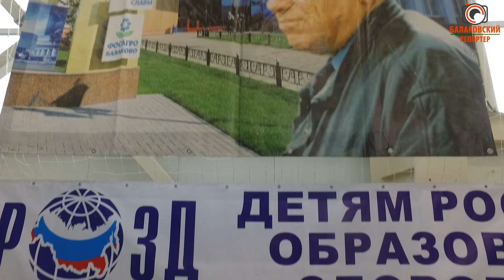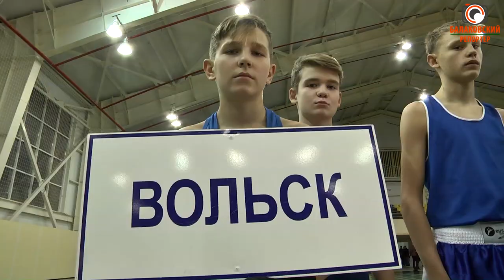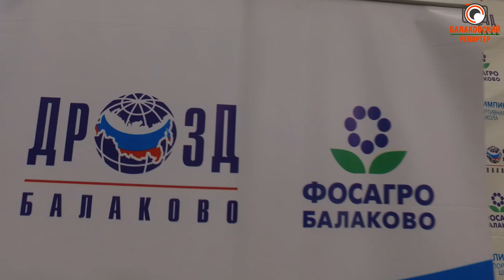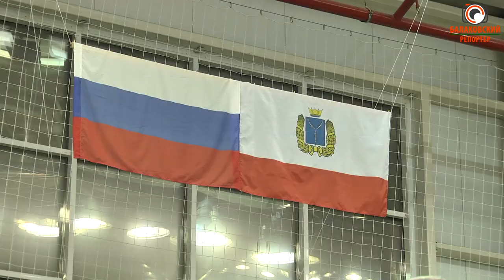При поддержке "ФосАгро" в Балакове прошел IV турнир по боксу, посвященный памяти Л. Бутовского